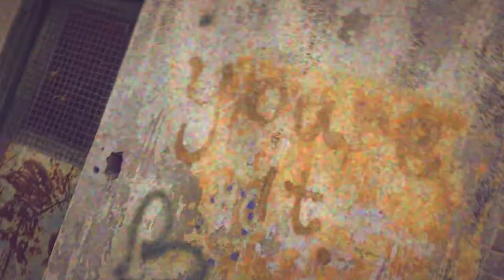Naïve - What Love Is ft. a n x i e t y 虞​ (OFFICIAL MUSIC VIDEO)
© If any producer or label has an issue with any of the uploads please contact  and I will delete it immediately.

5treez My Equipment to create music and videos